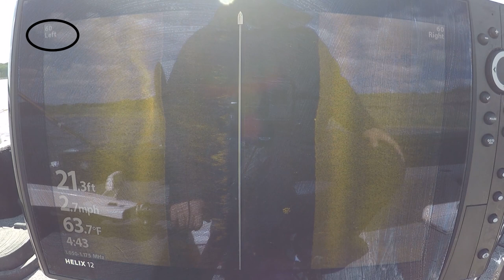Pre-Fish (Jay-vs-Clay) | Who can catch the most Walleye?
I have a game plan for destroying Jay in the 1-vs-1 for the most Walleye in 8 hours!!  I need some serious redemption after getting embarrassed in the first episode, so the gloves are off and I mean business!!

~~My Boat~~
Alumacraft 185 Competitor Tiller
90 Evinrude E-TEC

~~Electronics~~
Humminbird Helx 12 G3N
80lb Terrova 24volt I-pilot
12 Foot Talon
3 Bank Precision Charger

~~Cameras~~
Canon XA20
Canon G7Xii